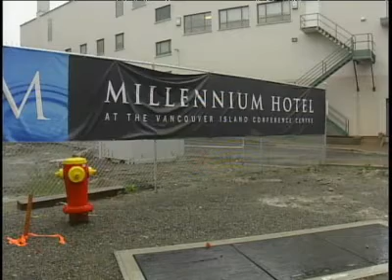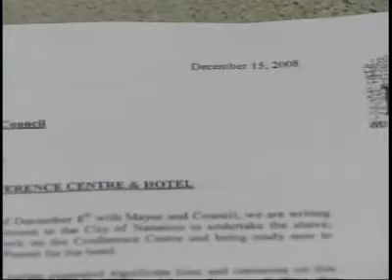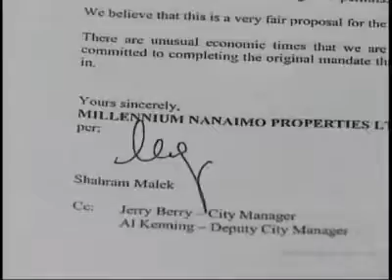Millennium Nanaimo Update